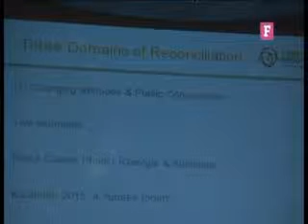Andy Carl - Cómo afrontar el pasado - Foro Social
Andy Carl es el cofundador y director de la organización Conciliation Resources. Ha promovido programas de paz en Uganda, Sri Lanka, Colombia o Irak. Experto en transformación de conflictos, Carl trabaja representando a Conciliation Resources en  foros de política internacional sobre pacificación y resolución de conflictos.

El Foro Social es una iniciativa de organizaciones diversas y plurales que quiere fomentar la participación de la sociedad en el impulso del proceso de paz.